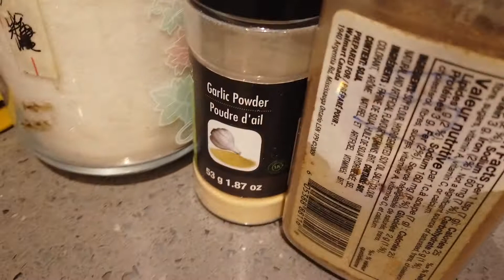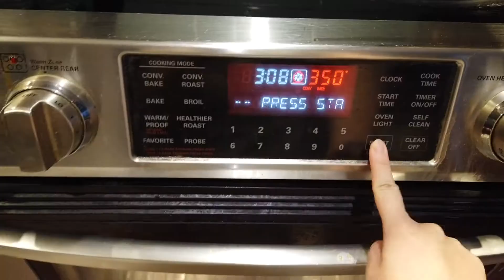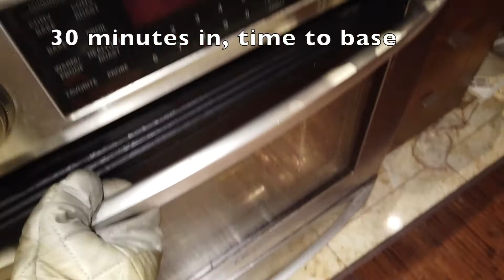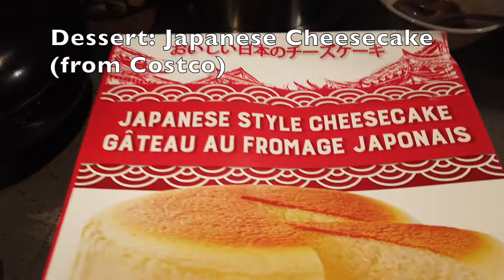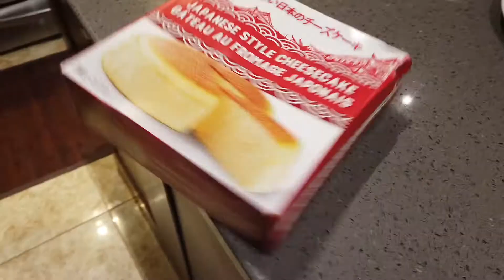Day Spent in the Kitchen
Hello everyone!

Here's what happens when I usually make dinner at home... It's an ordeal that usually takes a few hours because I want to make things fancy. Because it was around US Thanksgiving, my older brother wanted turkey... so here's turkey.

The more videos I edit of myself speaking Cantonese, the more I realize things about myself... like yes, humans apparently "birth" plants instead of just planting them, and how I identify myself as "we" instead of "I" a lot.

The music used in this video are free jingles and sound effects from iMovie.